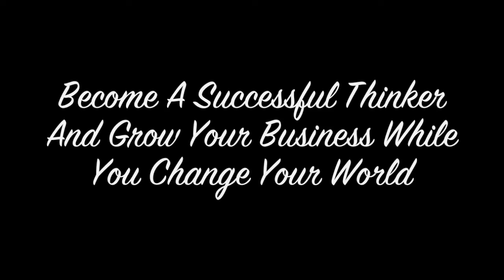Nichole Dee Babcock Successful Thinkers Network Testimony 12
Successful Thinkers was founded by Jim Bellacera
Successful Thinkers Network, Successful Thinkers, Jim Bellacera, Nichole Dee Babcock